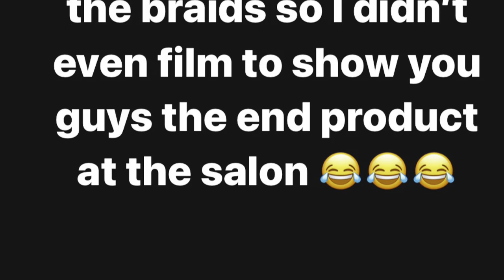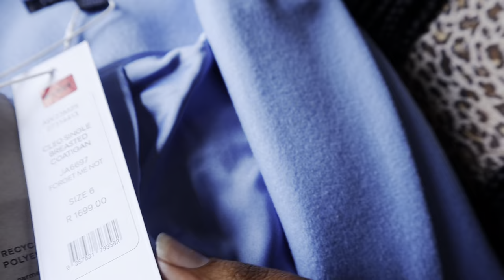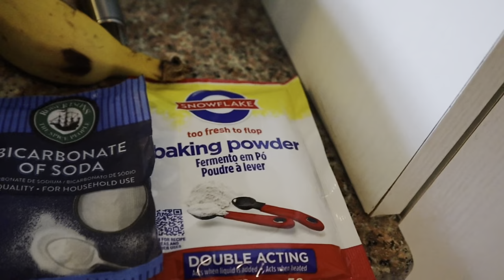Vlog: Therapy Session | Lobola Negotiations | Forever New Coat | Baking Banana Muffins | Swimming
Hey guys 😊😊

I am back with another vlog 😊 I hope you guys enjoy this vlog, please do like the video and engage me on the comment section moreover please subscribe to my YouTube channel..

Love and appreciate you guys 😊❤️❤️